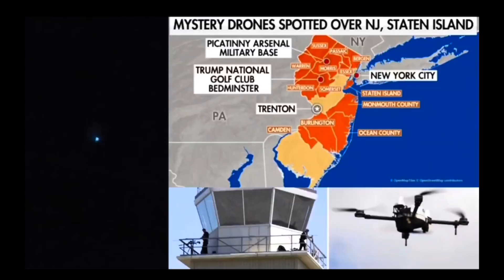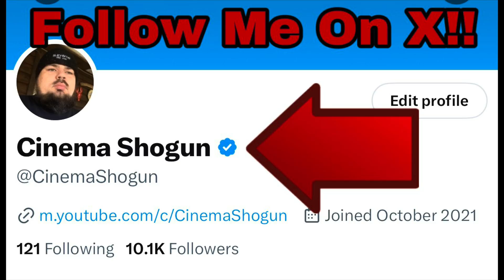WOW! New Jersey DRONES Using Jamming Tech To STOP Other Drones From FOLLOWING Them !!!